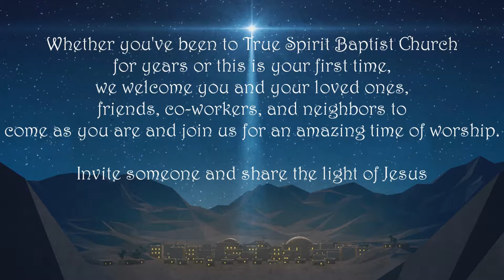December 11, 2016 - 11 a.m. Worship Service